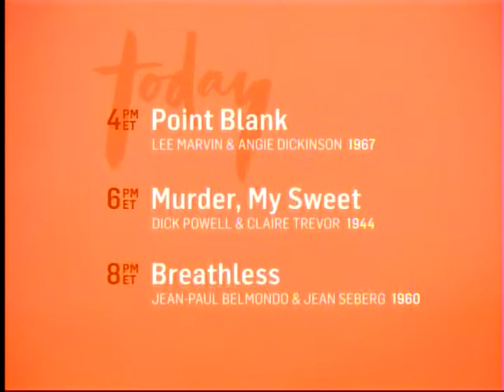TCM Saturday Matinee - Kaleidoscope (End)